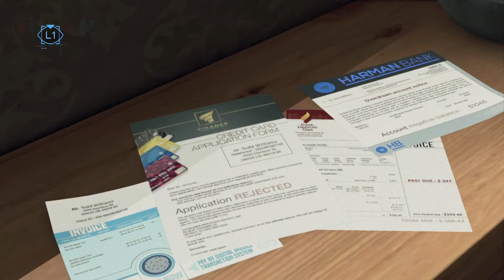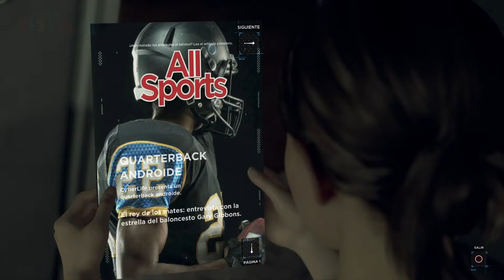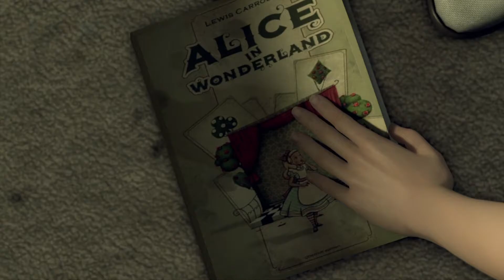DETROIT BECOME HUMAN 03 LA CHACHA gameplay español sin comentar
DETROIT BECOME HUMAN 03 LA CHACHA gameplay español sin comentar ristan nintendo videojuegos nintendo switch